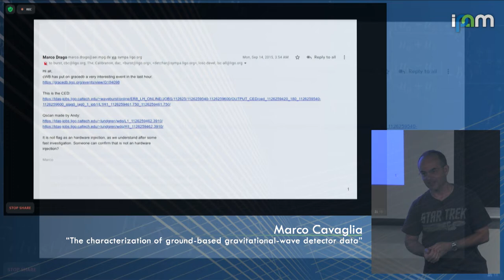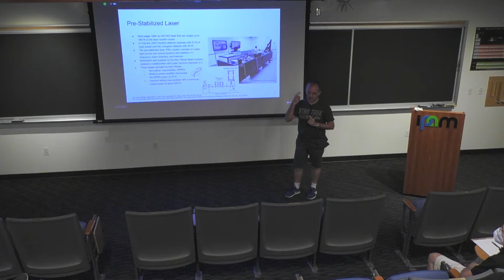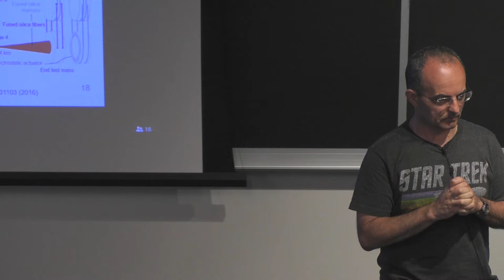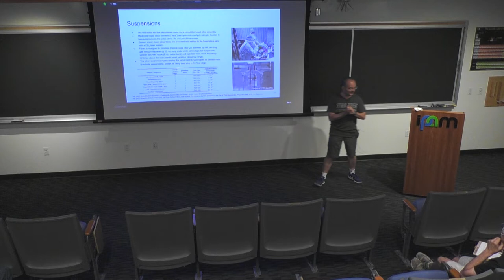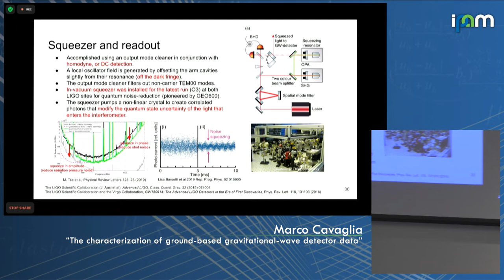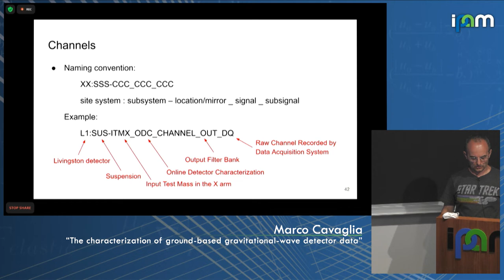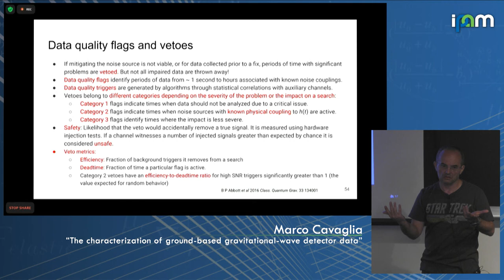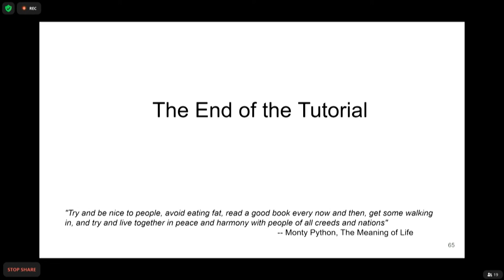Marco Cavaglia - Characterization of ground-based gravitational-wave detector data - IPAM at UCLA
Recorded 14 September 2021. Marco Cavaglia of the Missouri University of Science and Technology presents "The characterization of ground-based gravitational-wave detector data" at IPAM's Mathematical and Computational Challenges in the Era of Gravitational Wave Astronomy Tutorial.
Abstract: One of the main challenges in detecting gravitational waves is distinguishing astrophysical signals from instrumental or environmental noise triggers produced by non-linear couplings between the detector subsystems and/or their environment. In this tutorial we will discuss some of the techniques commonly used to reduce the background of gravitational-wave searches, as well as a few novel approaches that are being developed to improve the quality of detector data.